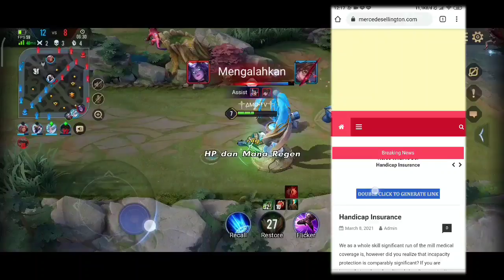NEW UPDATE GAME SPACE 4.1.25 TERBARU APRIL 2021 ALL DEVICE | REALME GAME TURBO SEMUA ANDROID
Hallo guys jumpa lagi dengan saya di sini, seperti biasanya kali ini saya mau berbagi lagi dengan kalian yaitu aplikasi game Space Realme guys, jadi game Space ini bagus banget buat kalian yang suka main game. langsung aja kalian download linknya di bawah tapi belum itu jangan lupa subscribe akun channel ini ya agar selalu memberikan dan mengshare konten konten positifterima kasih🤗🤗🤗

🧑 Sebagai Creator Channel YouTube ini, saya mohon dukungan para sahabat agar Channel Youtube ini terus berkembang dan memberikan manfaat kepada banyak orang dengan cara SUBSCRIBE - LIKE - KOMEN jika sudah saya ucapkan selamat bergabung di keluarga besar AMOTV By Agung Tri Handokodan jika punya request silakan komen di kolom komentarTerima Kasih 😁

NB : Channel ini menyediakan aplikasi yang sudah di rancang sendiri sehingga menjadi lebih menarik dan tidak merubah sistem dari apps itu sendiri sehingga tetap berjalan gimana mestinya dan aplikasi Game Booster bukan pihak ketika (Cheater) karena tidak merusak sistem game  jadi aman untuk di pakai 👌🏼👌🏼

‼️‼️ Jika ingin mereupload hasil mod dari channel ini di harapkan link downloadnya jangan di ganti ‼️‼️Terima Kasih🙂

😎 BAHAN APPS DI VIDIO DOWNLOAD DI SINI 👌
( Tutorial Download No Password Ada di Vidio )

📺 Tonton Juga hasil  terkeren dari channel ini
_______ RAZER TURBO _______

_________ BLACK SHARK ________

_______ ROG TUBRO _______

🔔 Dan masih banyak lagi hasil dari channel ini🔔